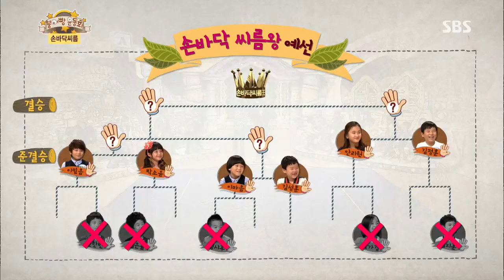붕어빵 131005 #13(6)